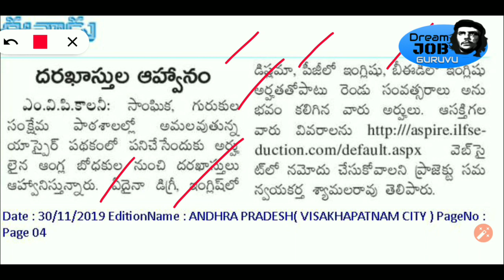social welfare and residential schools teacher jobs|ఆంధ్రప్రదేశ్ సాంగిక సంక్షేమ పాఠశాలలో ఉద్యోగాలు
The Andhra Pradesh State Skill Development Corporation (APSSDC), Government of Andhra Pradesh is implementing “ASPIRE” (Andhra Pradesh Schools Program for innovation, Research and Excellence) program to teach English and Life Skills in schools/ educational institutions for teaching English and Life Skills to the students of 5th to 12th classes in 188 Social Welfare and 237 Tribal Welfare Residential Educational Institutions in the State of Andhra Pradesh

Schoolnet India Limited (formerly IL&FS Education and Technology Services Limited) has been awarded the mandate to implement this project across 425 schools under which IL&FS ETS shall be imparting English language & Life skills training to the students. In order to execute the programme, one residential English & Life Skills Trainer shall be deployed in each school.

Schoolnet India Limited invites applications from eligible professionals to work as English & Life Skills Trainer s in schools across 13 Districts of Andhra Pradesh, as and when the need arises.

In view of the above, Schoolnet India Limited has put in place an exhaustive recruitment process which will include online registration, application evaluation, written examination, interviews and training for each candidate applying for this role shall be required to go through.